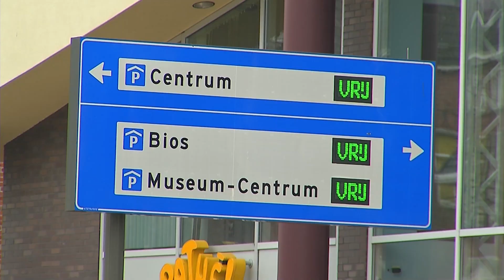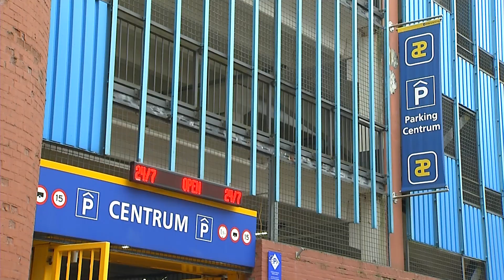GroenLinks wil parkeergarages in binnenstad sluiten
Als het aan de fractie van GroenLinks in de Groningse gemeenteraad ligt worden de parkeergarages in de binnenstad in de toekomst gesloten. Dit liet de partij woensdagavond weten.

Reden voor de uitspraak is de verkeersdrukte in de binnenstad. Volgens GroenLinks dreigt de binnenstad dicht te slibben door het vele verkeer en heeft dit zijn effecten op de leefbaarheid. De partij pleit daarom voor het sluiten van de garages bioscoop en Museum Centrum. "De garage in de Haddingestraat is al aangekocht door de gemeente", vertelt raadslid Benni Leemhuis. "Deze garage staat op de nominatie om gesloten te worden. Ook de garage bij de Oosterpoort is genoemd, maar dat is logisch als het muziekcentrum daar weg gaat." Leemhuis noemt sluiting van de Rademarkt-garage misschien wat te veel van het goede. De parkeergarages zouden na sluiting omgetoverd kunnen worden tot buurtstallingen waar bewoners hun auto kunnen parkeren.

Bezoekers aan de stad zouden zoveel mogelijk hun auto's aan de rand van Groningen moeten parkeren. Of in een te realiseren parkeergarage bij het te bouwen muziekcentrum Nieuwe Poort bij het Hoofdstation. Want die parkeergarage zit de partij wel zitten, op voorwaarde dat de parkeergarages bioscoop en Museum Centrum in de binnenstad gesloten worden.